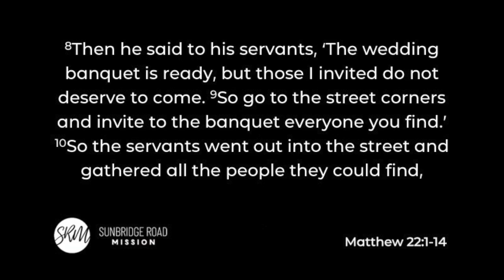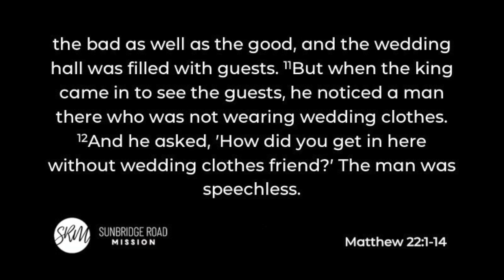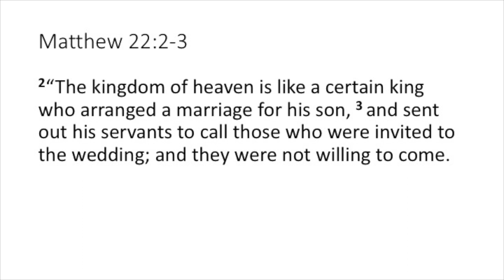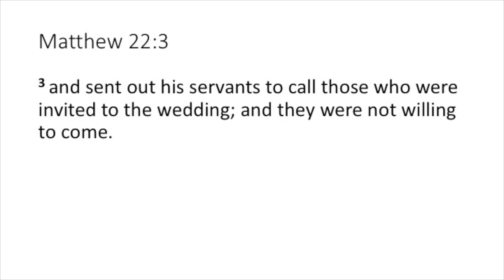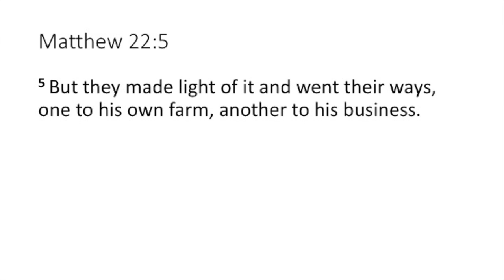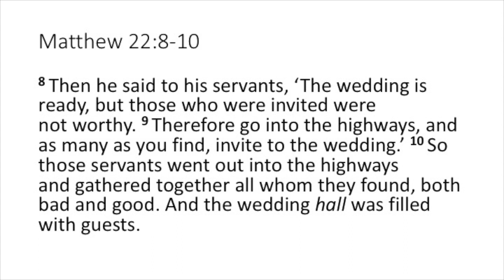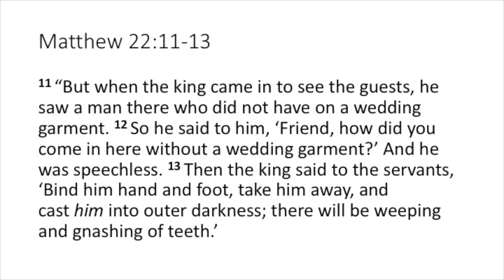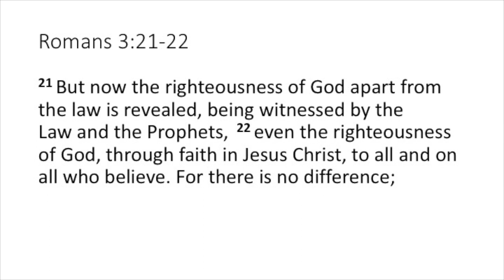15th November 2020 Evening Message - Matthew 22:1-14 - Philip Dyson